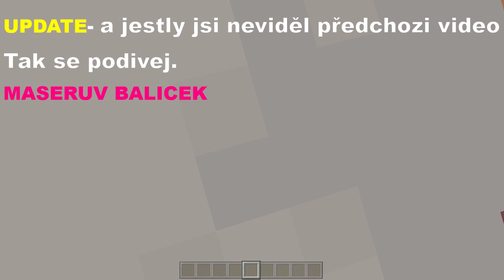UPDATE - MASERUV BALICEK V3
Važeny diváku vítej u aktualizace mého baličku,je toho hodně co jsem nakreslil a přetvořil ve 3D malováni po Pixelu.
uprava Skla,nové textury bloku,Lantern Lava (Lavova Lucerna po mém ),další vyhlazení a editace Mobu,nastroje,itemu,slabu ,Easter egg najděš ho,schodu a dočištěni.Veř nebo ne dveře maji Skla a vše bez použití Optifine a Shaders.Texury dostaly větši upravu rozlišeni 32,64 pixelu to ještě není konec : toho dost uprav ve  finálním Baličku ktery mam skoro hotov.
Upozorněni na 2 položky :Oheň jsem udělal jako Elektricky ( pochopiš později ,neni to bug ) 2 položka je : editace videa se trochu pokazila.
Projev se komentářem,Palcem a  sdílej.
Děkuji za vaše reakce !